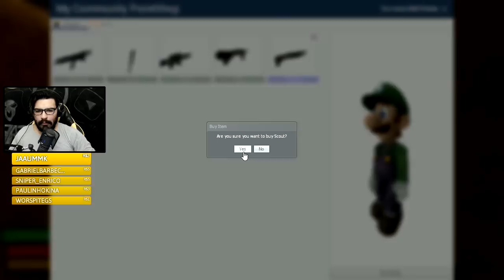EU FICO ME SENTINDO MAL COM AS COISAS QUE FAÇO AQUI - GMOD